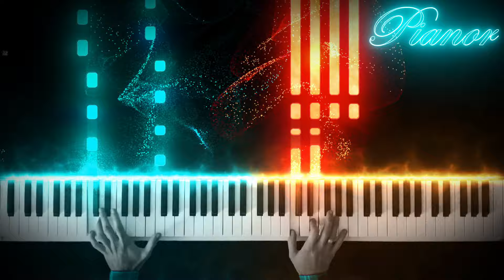غورميتي - شارة البداية عزف بيانو | Gormiti song - Piano cover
أداء تعليمي لشارة البداية من مسلسل غورميتي عزف على الـ#بيانو أتمنى أن يسعدكم .

البرنامج Synthesia Game
ديجيتال بيانو Artesia PA-88W
الصوت Pianoteq

كلمات الأغنية :
لا شكّ لدينا في النجاح .. نجنيه معاً بعد الكفاح
أبطالٌ نقدمُ لا نَهاب .. في وجه الباطل والصّعاب
العالم في خطرٍ داهم .. مَن يحسبنا نغفل واهم
أبطالٌ نقدمُ لا نهاب .. في وجه الباطل و الصّعاب
كالصخر كالريح كالجليد .. كالنار نمضي لانحيد
غــورمـيـتـــي
أبطالُ لا نهاب